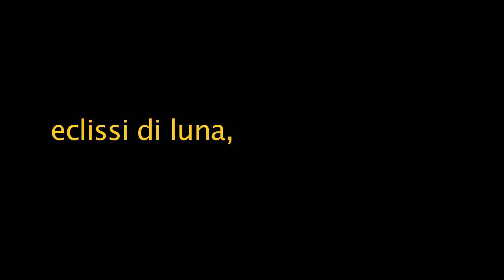15 giugno 2011 - eclissi di luna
Video della fase calante dell'eclissi lunare